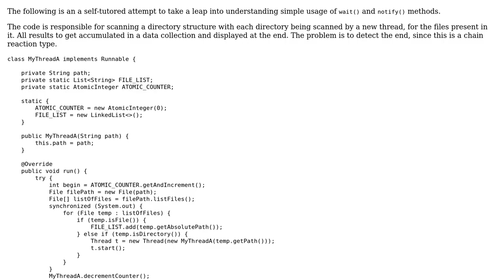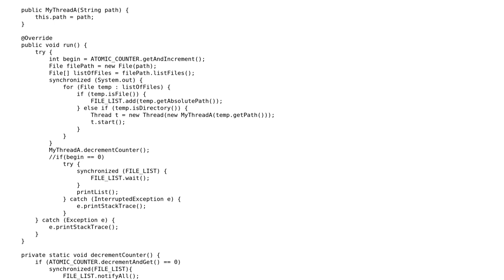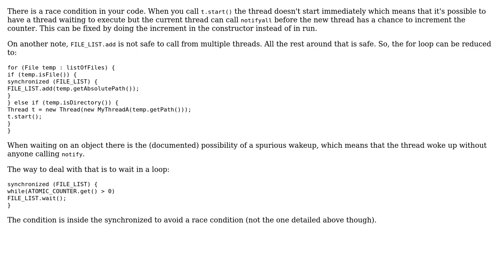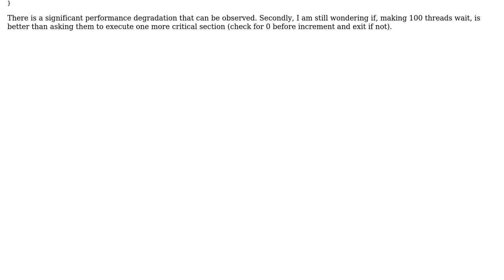Code Review: Play around with wait and notify (2 Solutions!!)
Code Review: Play around with wait and notify

With thanks & praise to God, and with thanks to the many people who have made this project possible! | Content (except music & images) licensed under CC BY-SA | Music | Images & others | With thanks to user soufrk user ratchet freak user letmutx user Dan and the Stack Exchange Network Trademarks are property of their respective owners. You are responsible for your own actions.